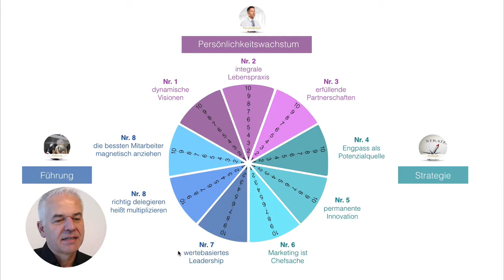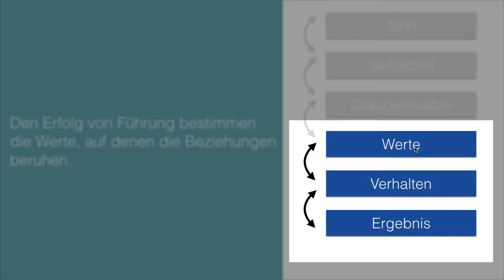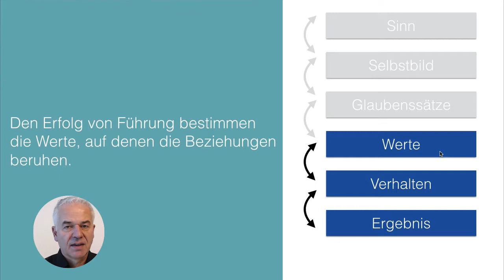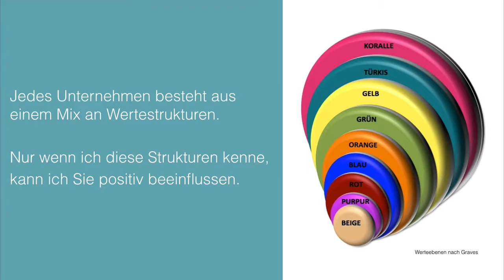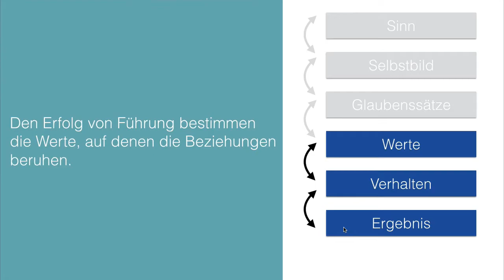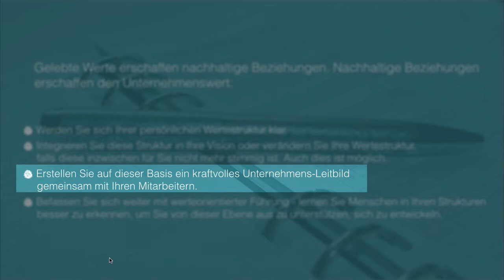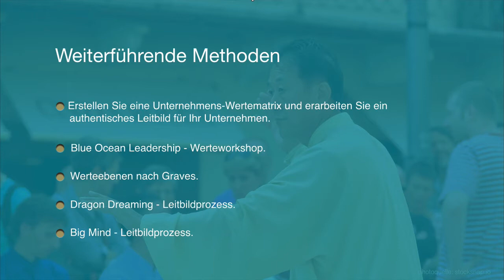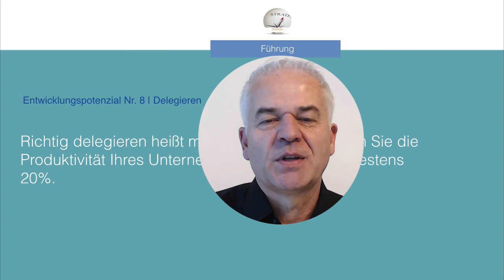KMU Erfolgsfaktor Potenzialanalyse Teil 7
KMU: Erfolgsfaktor Potenzialanalyse Teil 7. In Teil 7 dieses 9 - teiligen Videokurses geht es um den Grundsatz

„Den Erfolg von Führung bestimmen die Werte, auf denen die Beziehung beruhen“.

Ohne Führung ist die Strategie ziellos. Das bedeutet, dass der Erfolg eines Unternehmens davon abhängt wie gut und konsequent die Umsetzung aufgestellt ist. Klinkt logisch und ist nachvollziehbar oder?

Aber wie können Sie sicherstellen, dass das TEAM auch das maximale an Umsetzungskraft in die Ziele investiert? Einer der wesentlichen Fragen die Sie beantworten müssen ist hierfür, teilen wir die selben Werte. Wenn ja ist die gemeinsame Zielerreichung viel wahrscheinlicher.

Das Erste, was Sie tun müssen um zu überprüfen, ob es eventuell unterschiedliche Werte im Unternehmen gibt ist zu erkennen, welche Werteebenen es überhaupt gibt und wie man diese steuern kann.

Dieser Teil des Videokurses wird Ihnen sehr dabei helfen können.
Somit werden die KMU Erfolgsfaktoren Organisationsentwicklung - Unternehmenskultur - Führungskompetenz - Unternehmensvision und Leadership eine neue Qualität erreichen.

ACHTUNG:
Bitte posten Sie Ihre Kommentare, Anregungen und eventuell Ihre Fragen in den Chat.

Viel Spaß und viel Erfolg mit diesem 7. Teil

Impressum

Angaben gemäß § 5 TMG:

Q8 die-chefberater
Ulrike Bleicher-Rapp
Rudolf Bleicher
Am Eichet 2
86938 Schondorf